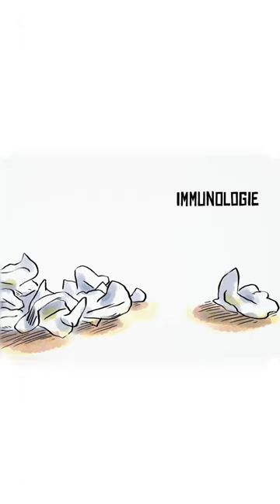Une armée d'anticorps pour combattre les microbes ! 🦠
D'après la bande dessinée de Marion Montaigne, une série d'animation "scientifico-trash" à l'humour ravageur, avec la voix de François Morel. Dans ce numéro : Guitou le microbe se plaint d’être sans cesse refoulé du corps humain. Le professeur Moustache va devoir lui rappeler que dans le corps, une armée de globules blancs, leucocytes et autres macrophages n’attendent que ça : casser du microbe !